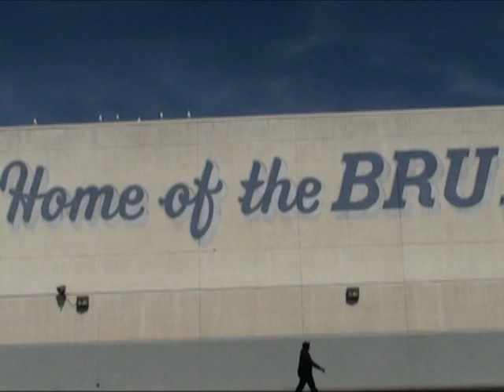High School Track & Field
Track & Field tournament at Bear Creek HS, home of the Bruins, in Stockton, CA.